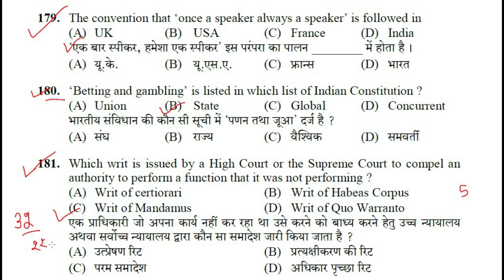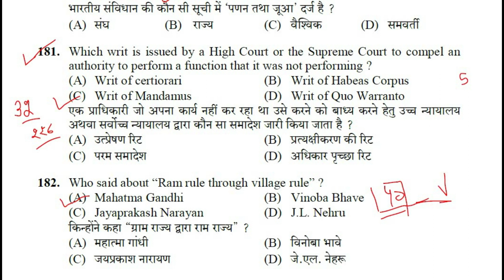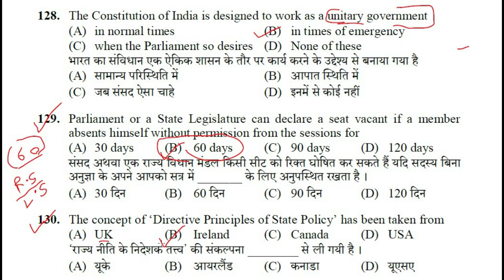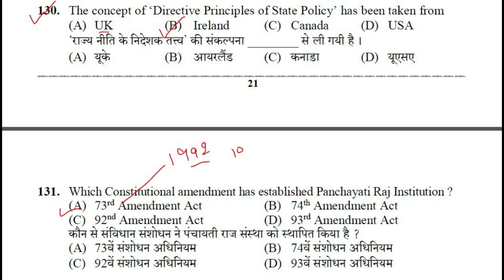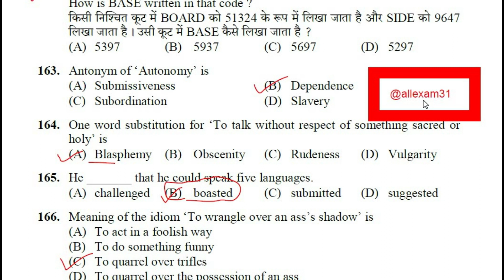HPSSC POLITY SECTION CLERK SECRETARIAT MOST IMPORTANT QUESTIONS || POLITY MCQ 2022 @all exam ​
IN THIS VIDEO WE WILL DISCUSS HPPSC  GK